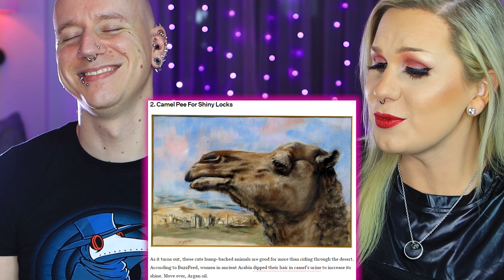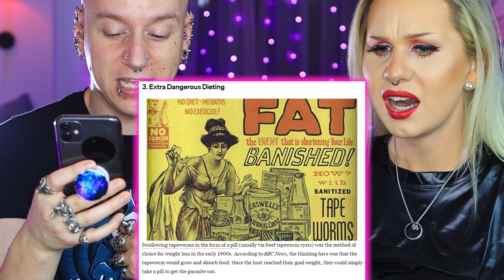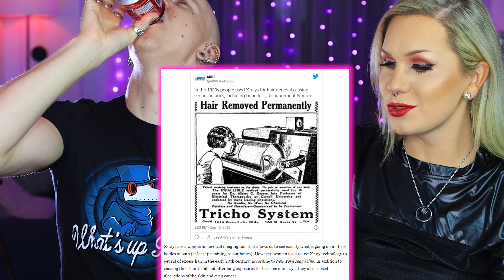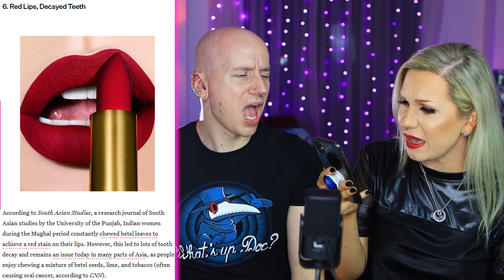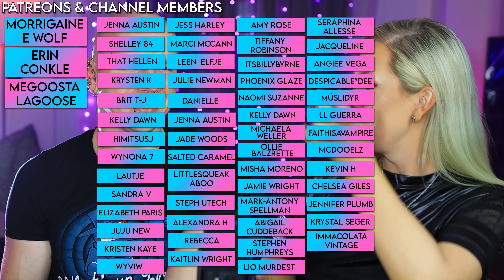TAPEWORMS for WEIGHT LOSS!? DISGUSTING old Beauty Routines!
Would you use DUNG as a FACESMASK!? What about Camel Pee as hair conditioner!? Hang upside down like a VAMPIRE!? Today we react to Weird, Gross and Disgusting Ancient Beauty Routines!

Send me your beauty horror stories girl!

If you become a member of this channel or the patreon you can get perks such as access to the Discord (for voice parties, chat and memes!), private members only livestreams, video outtakes and more!